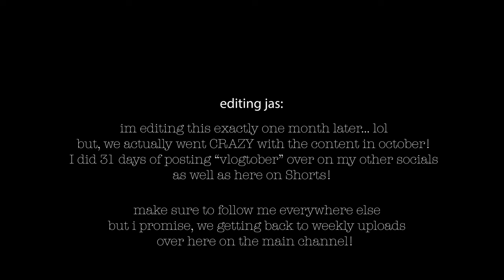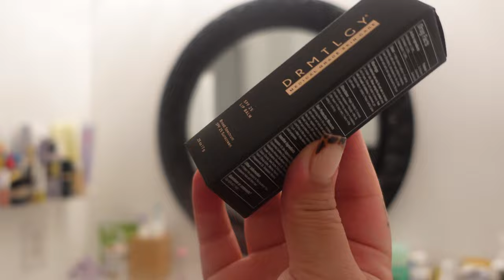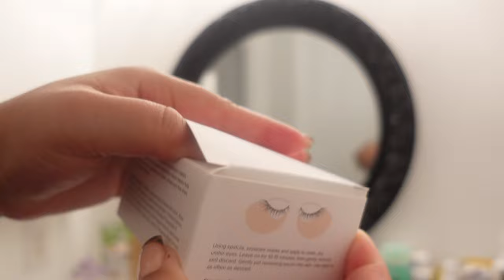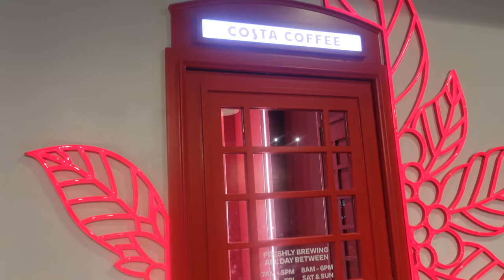Spend The Day With Me + DRMTLGY Unboxing + Coffee Shop in ATL | JasmynAntonette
Spend a whole day with me in today's vlog! It's a full content day for me. tune in as we get ready together, I share some of my favorite current skin care products and we try out a new coffee shop in the city! As a DRMTLGYPartner , unboxing my new products each month is always a highlight. So tune in to see what we got for the month of Sept. Enjoy today's vlog!

                              ♡ S  H  O  P    M  Y     L  T  K ♡

◦ AGE: 28
◦ RACE: Black
◦ ETHNICITY: Cape Verdean
◦ CAMERA: Sony zv-1
◦ LOCATION: Atlanta, GA